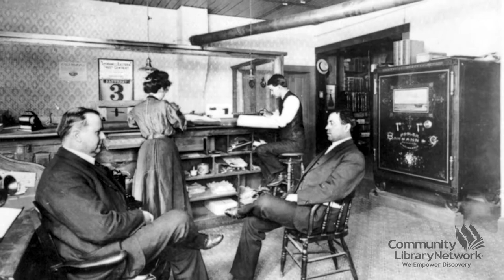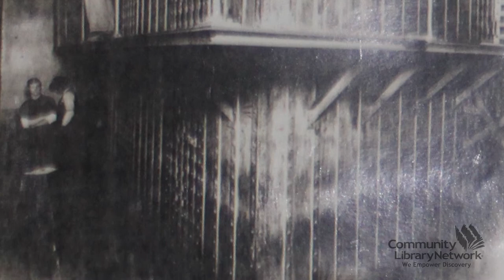Rathdrum Historical Society: The History of Early Rathdrum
Learn about the early history of our first county seat, Rathdrum!

You can also purchase copies at the Rathdrum Ace Hardware or at the Museum.